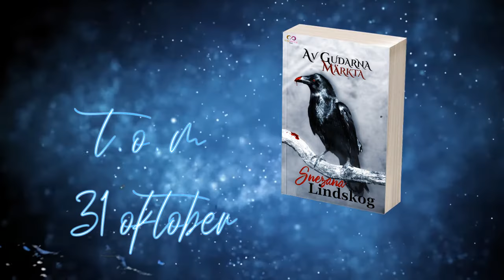Av gudarna märkta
Hittills har” Av gudarna märkta” blivit jämförd med både Games of thrones, ”Vikings” och ”Hunger games”. Boken är en fantasy/fantastik/relationsdrama som utspelar i den historiska tiden Järnåldern och är baserad på svensk historia och svensk mytologi. Baksidestexten: I en hård järnålder flätas Oges, Tassims och Heddas liv samman på ett vis som ingen kunnat ana. Oväntade känslor föds och leder till händelser bortom deras kontroll. I sökandet efter vart livet kan leda dem och vilka beslut som är de rätta att fatta träder asagudarna in och försöker styra dem alla. Men är det verkligen gudarnas hänsynslösa maktspel som tvingar dem att välja vägskäl eller är det ödets nyck? Av Gudarna märkta ger dig en tankeställare? Är det våra egna val som leder oss in på karga stigar eller styrs allt av gudarna?